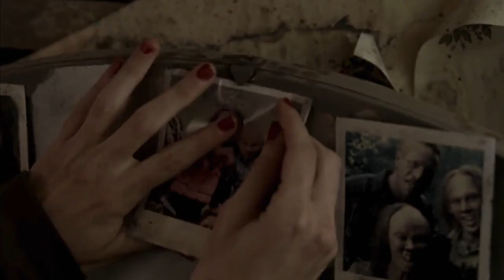Wrong turn 2 (2007) film explained in Hindi/Urdu | Horror/Thriller movie summarized हिन्दी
Wrong turn 2 (2007) film explained in Hindi/Urdu. Horror/Thriller movie summarized हिन्दी  with complete ending explanation.